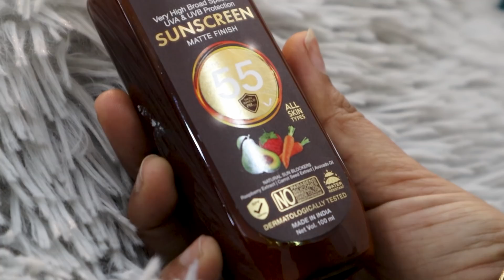Husband Tag || sweet & spicy puche questions 🌶️🧁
hey guyzzz sharing fun Q& A with my hubby .

links:
WOW Skin Science Sunscreen Matte Finish
- SPF 55 PA+++

Women's Day Sale
Hurry Buy 1 GET 1 free SALE starts from 6th March  To 8th March 2021 at Buywow.in

snap- shy0110

XOXO
SAIMA